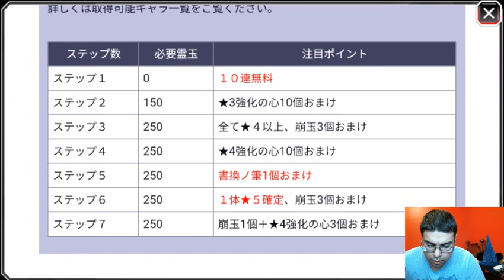Step Ups Round 2 List!! NEW STARK HALIBEL AND ULQUIORRA!!! STATS AND ABILITIES!